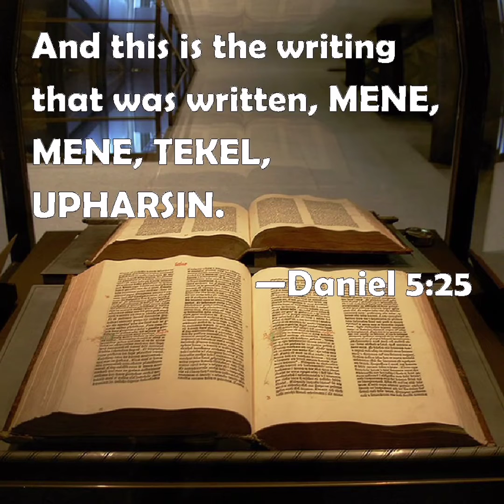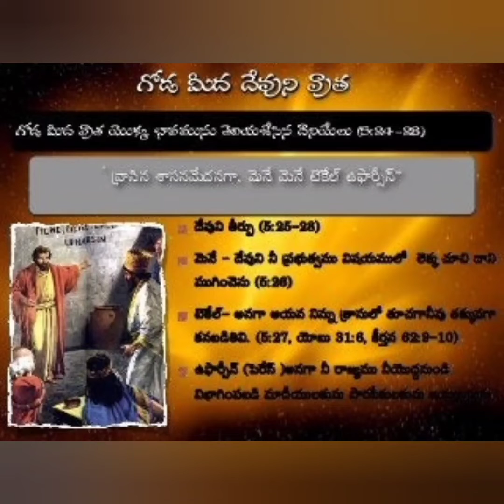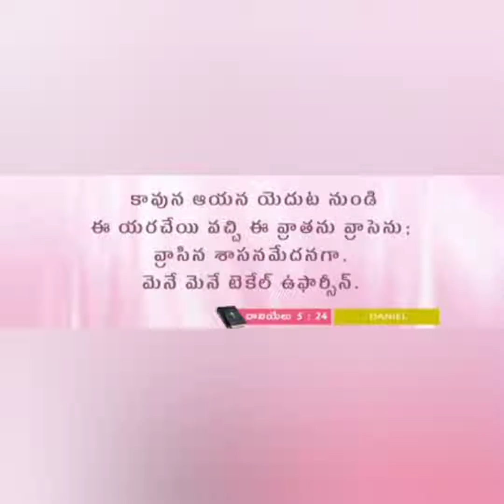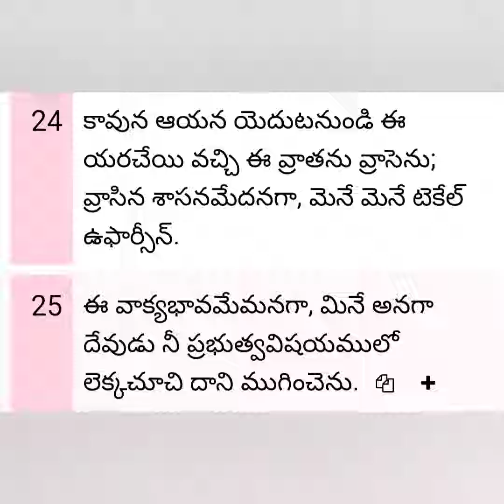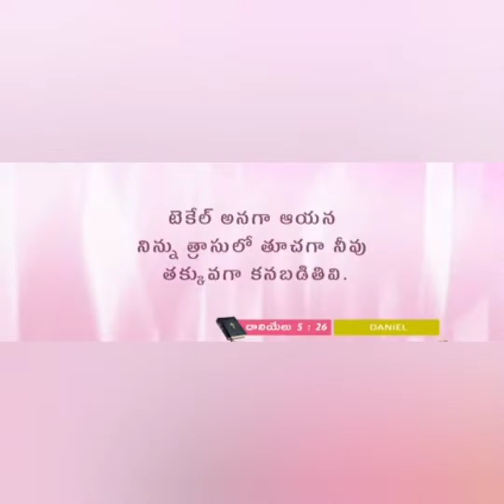25/4/2022 Today God's Promise